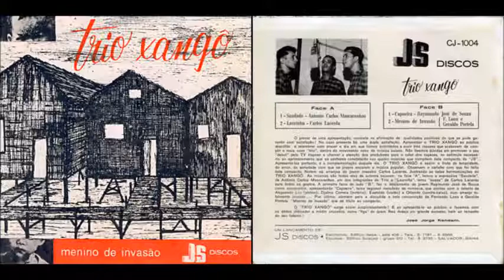Menino de Invasão (Fernando Lona/Geraldo Portela) por Trio Xangô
Menino de Invasão (Fernando Lona/Geraldo Portela)
(N/D) Trio Xangô